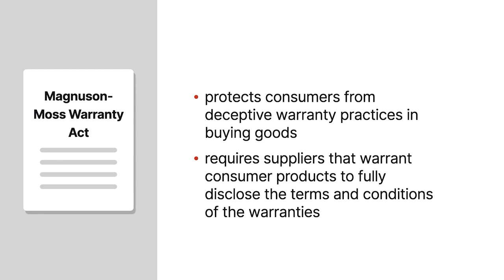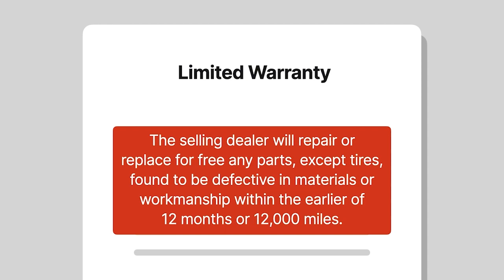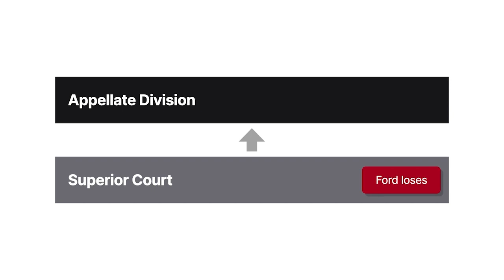Ventura v. Ford Motor Corporation Case Brief Summary | Law Case Explained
Ventura v. Ford Motor Corporation | 180 N.J. Super. 45, 433 A.2d 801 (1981)

The Magnuson Moss Warranty Act, also known as the federal lemon law, generally protects consumers from deceptive warranty practices in the purchase of goods. But what if a supplier seeks to disclaim an implied warranty in its written warranty? May the supplier do so under the act? The New Jersey Superior Court, Appellate Division, considered this question in Ventura versus Ford Motor Corporation.

In April of 1978, Giuseppe Ventura purchased a new Mercury Marquis Brougham from Marino Auto Sales in New Jersey. The car was manufactured by the Ford Motor Corporation, and Marino was an authorized Ford dealer.

Under the contract of sale, Marino disclaimed all express and implied warranties other than those included in Ford’s limited warranty. The limited warranty provided that the selling dealer would repair or replace defective parts at no cost to the consumer within the earlier of 12 months or 12,000 miles.

Almost immediately, Ventura and his wife started experiencing issues with the car, including engine hesitation and stalling problems. Marino attempted to fix the problems many times but was unsuccessful. Finally, in July of 1978, Ventura went to Marino to ask the owner to take the car back. However, Ventura was forcibly removed from the premises.

Subsequently, Ventura sued Marino and Ford in state superior court for breach of warranty, seeking rescission of the contract and damages. In response, Marino filed a cross claim against Ford for indemnification.

Following a bench trial, the court granted Ventura rescission and awarded him attorney’s fees against Ford. Specifically, the court concluded that Ford breached its warranty, the car was substantially impaired, and the only remedy Ventura was entitled to was rescission or revocation of the contract. Ford appealed to the New Jersey Superior Court, Appellate Division.

Want more details on this case? Get the rule of law, issues, holding and reasonings, and more case facts

Have Questions about this Case? Submit your questions and get answers from a real attorney